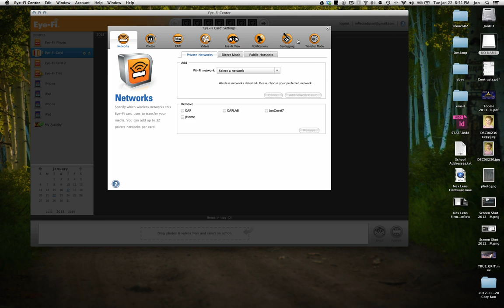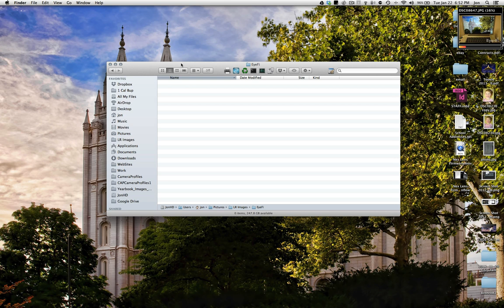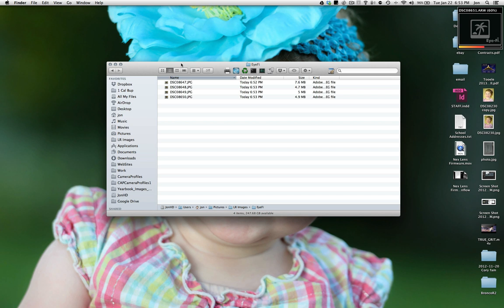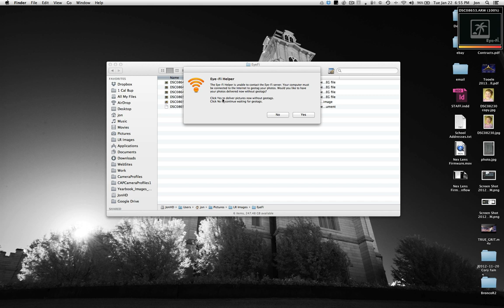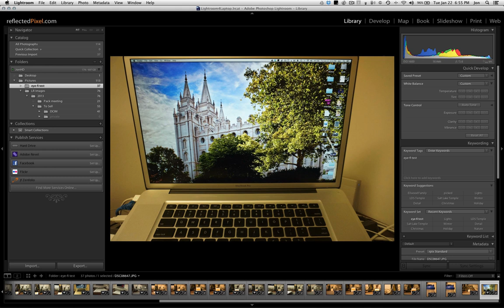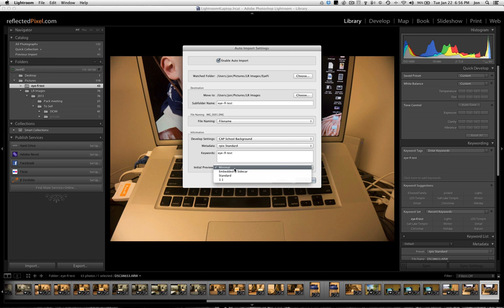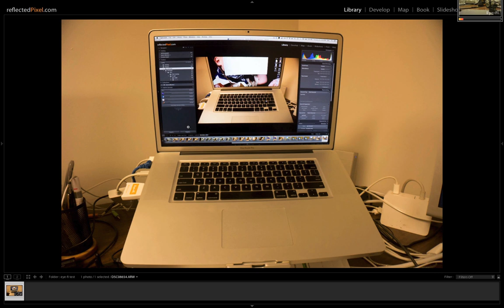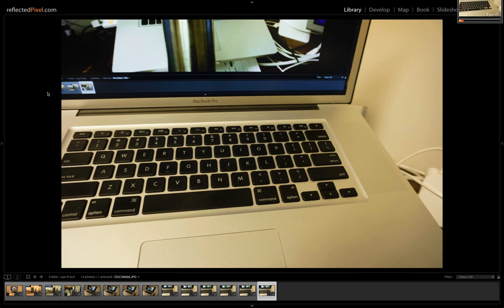Eye-fi to Lightroom Sony Nex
Do you shoot tethered? If you shoot with a Nex-7 shooting tethered with a wire isn't an option. The eye-fi card gives you this functionality in a very convenient wireless way.

Get them on Amazon
Eye-fi Pro X2 8GB

Eye-fi Pro X2 16GB